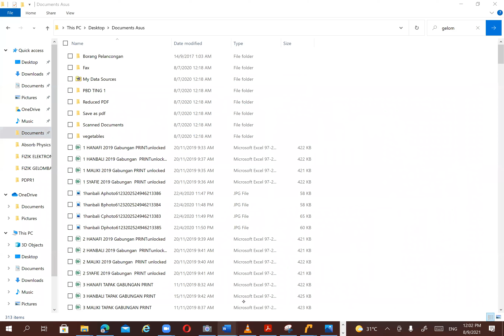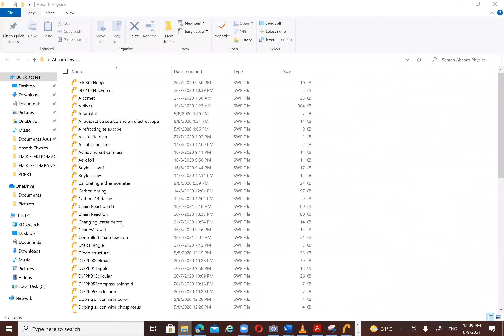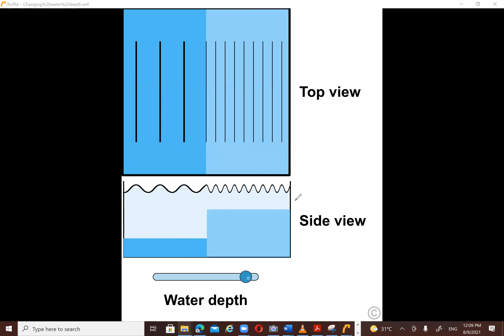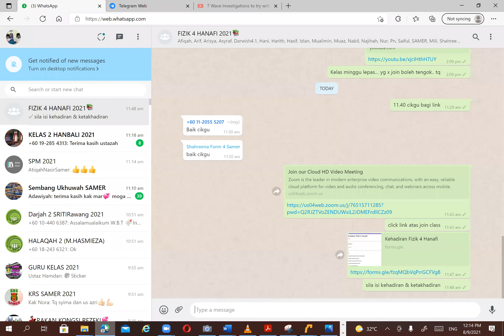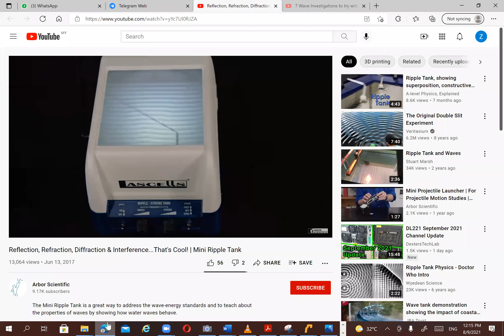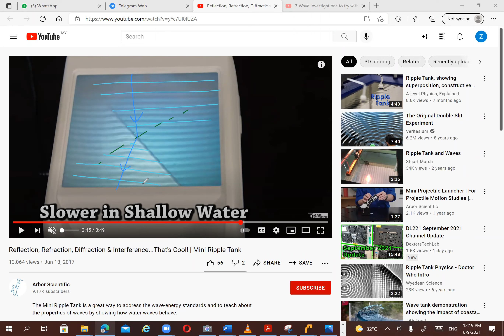FIZIK GELOMBANG K (4 HANAFI, 8 SEPT 2021)